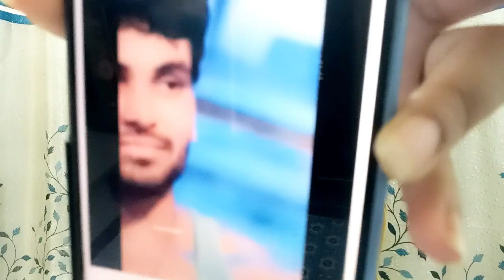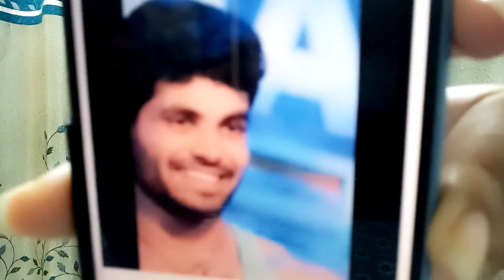Ranvijay Singha ne share kiya aisa video, Shiv Thakare fans ho gaye emotional!